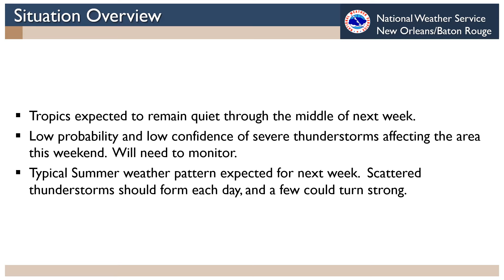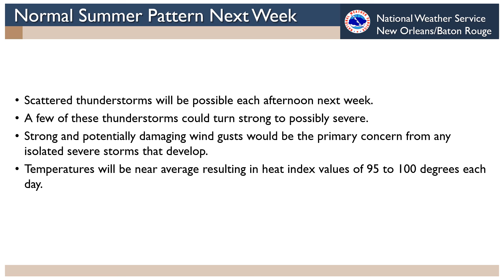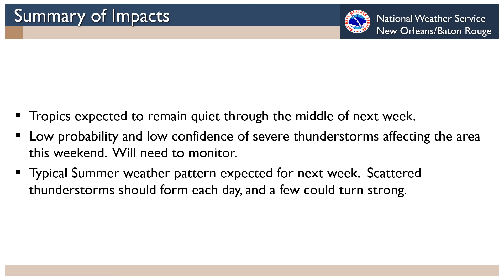Thursday Weekly weather briefing 6/10/2021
Typical summertime pattern. Hot temperatures and partly cloudy skies with isolated to scattered thunderstorms each afternoon and evening.